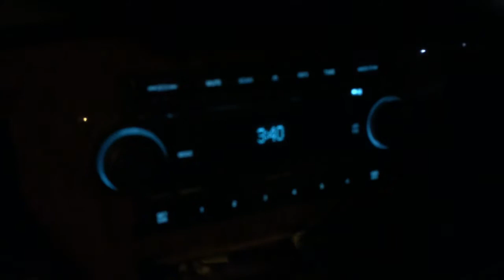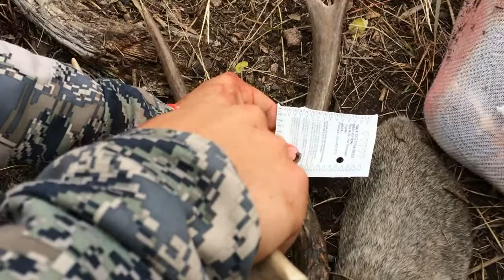A Hunting Film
2017 Utah Hunting film culminates in a harvest being made during the Utah general season muzzleloader hunt.